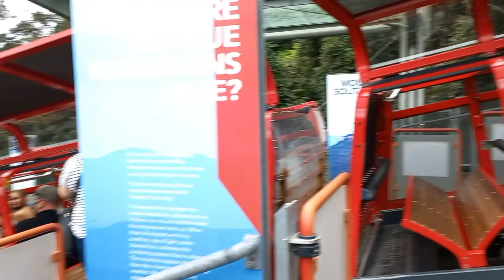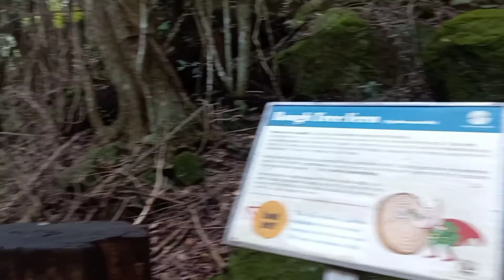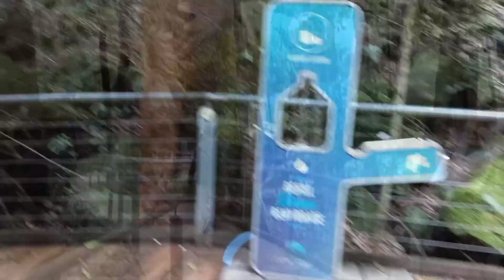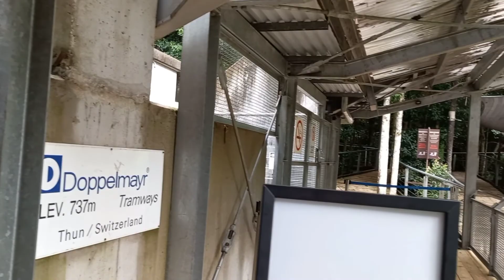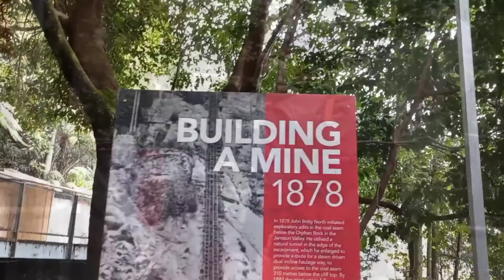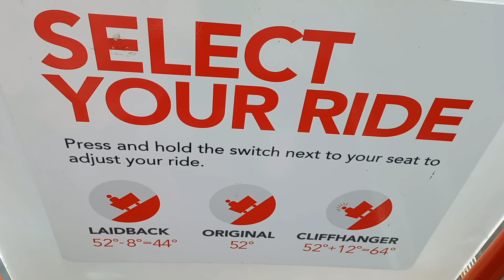Berkunjung ke Scenic World Blue Mountains Australia | Naik Secenic Railway dan Cable Way